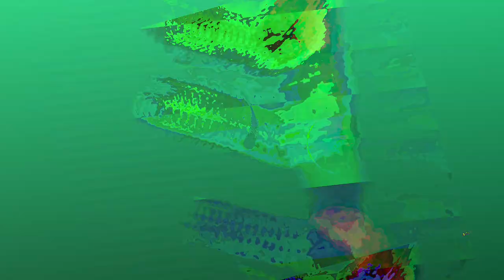[EPILEPSY WARNING] Movie 23 06 17 18h55m25s